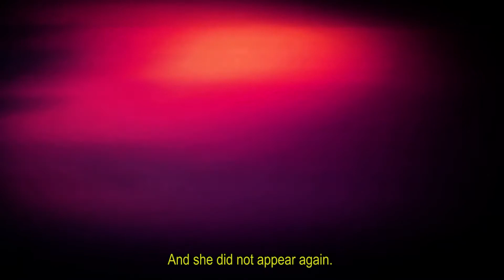San Telmo Tapes - Trailer (Argentina/Ecuador - 2020)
San Telmo Tapes
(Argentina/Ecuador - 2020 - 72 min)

Una película de Leandro Bartoletti.
Escrita por Leandro Bartoletti y Raúl Teba.
Producida por 300 Films y Takeshi.

Podés verla en CHANGUITA FILMS

"San Telmo Tapes" retrata los desencuentros, las pérdidas y los naufragios del pasado de un insólito personaje que recorre las calles de San Telmo forzado a construir una nueva identidad.

"San Telmo Tapes" portrays the misunderstandings, losses and shipwrecks of the past of an unusual character who walks the streets of San Telmo forced to build a new identity.

Dirección: Leandro Bartoletti.

Guión: Leandro Bartoletti & Raúl Teba.

Producción Ejecutiva: Side Nine Nine.

Productor: Raúl Teba.

Producida por 300 Films & Takeshi.
En Coproducción con Ashtarak Films & Ruido.

Distribución: Fernando Pazin (City Blue Films).

Dirección de Fotografía: Federico Sidañez.

Cámara: Federico Sidañez, Leandro Bartoletti, Javier Paglia & Martín Castigliego.

Sonido: Martín Castigliego, Marcelo Dattolo & Diego Miraski.

Realización Ecuador: Lorenzo Panflin & Raúl Teba.

Realización España: Carlos Padilla & Naya Kuu.

Diseño Gráfico: Kitty Matsukawa & Karen Tomalá.

Ilustraciones: Gustavo Di Virgilio.

Post-Producción: Leandro Bartoletti.
Asistentes Post-Producción: Juan Diego Illescas & Martín Galarza.

Post-Producción de Sonido: Nicolás Fernández Pérez (Ruido).
Asistentes Post-Producción de Sonido: Carlos F. Aceldo Bejarano & Francisco Israel Maya Mafla.

Colorista: Dominique Pazmiño Ríos.
Asistente Colorista: Diego Coello A.

Banda Sonora: Víctor Andrade, Gato Muñoz & Mariano Matulich.

Con Raúl Teba, María Luján Martínez, Alicia Sorrentino, Álvaro Nobili, Germán Raminger, Federico Sidañez, Naya Kuu, Rolo Ibarra, Fabio Enrique Rolong & Silvina Cortes.